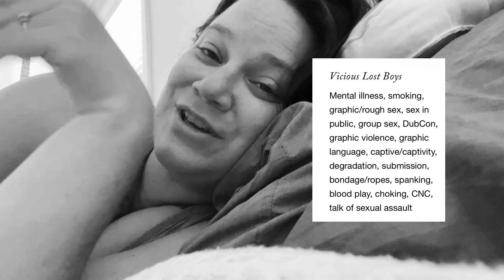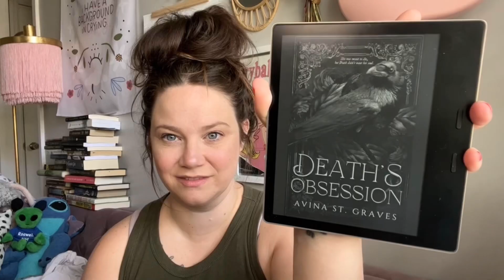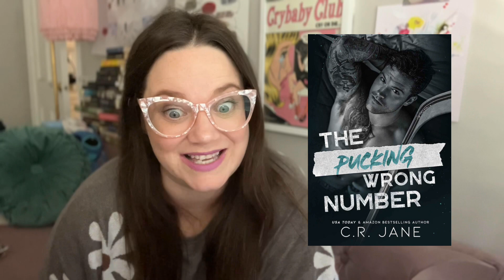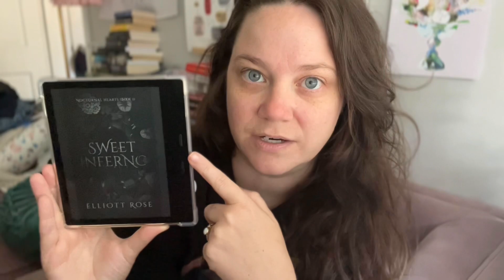Do I Even Like Dark Romance?!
I am on a quest to find my flavor of dark romance and aren’t we blessed that I can take you along with me through the magic of youtube!?

PLEASE NOTE:
This review will contain opinions and mild spoilers, nothing too in depth.
This review will also contain a few books that I didn’t hate, can you believe it?!

ALL THE LINKS YOU COULD EVER WANT